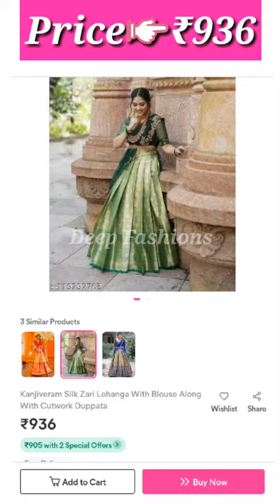Silk Lehenga Cholis Collections @Meesho/Latest Collections of Lehenga Cholis 2022/Silk Blend Lehenga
💞 Buy Women Silk Lehenga Choli Collections in India.

Checkout Latest collections of Silk Lehenga Choli for Girls/Women on Meesho

Save *extra 15%* 🎊 using the code: OSWHZRX97061

Shop Best Quality Products at Lowest Prices and Free Delivery.

Meesho Codes👇
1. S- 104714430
2. S- 78341572
3. S- 98531652
4. S- 65614008
5. S- 77198290
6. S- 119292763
7. S- 83441677
8. S- 40039583
9. S- 88925903
10. S- 87518714
(Note: Price mentioned in the video varies from one seller to another)

💥👇Checkout Pattu Silk Saree Collections👇💥

Kalkee Fashion Kanjivaram Sarees
Check Price

Anarva Women's Kanjivaram Saree
Check Price

Varkala Paithani Silk Blend Saree
Check Price

Varkala Yellow Silk Blend Saree
Check Price

Shangrila Women's Silk Saree
Check Price

💥👇Bridal Jewellery Set Collections👇💥

Kasu Malai Necklace Set
Check Price

Spargz Bridal Stone Jewelry Set
Check Price

Sathiya Jewellers Gold Plated Set
Check Price

Kundan Dulhan Jewellery Set
Check Price

Peora Kundan Dulhan Jewellery Set
Check Price